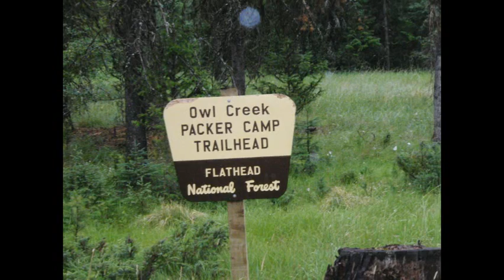Dave Petzke Group 2010 A Wilderness Pack Trip with the Rich Ranch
A 9 day fishing trip on the South Fork of the Flathead River.  This group came with us the first time in 2006, again in 2008 and they made a third trip in 2010.  We hope to see them again in 2012!!  They are an awesome group to host!!